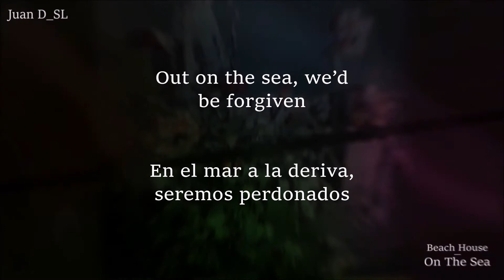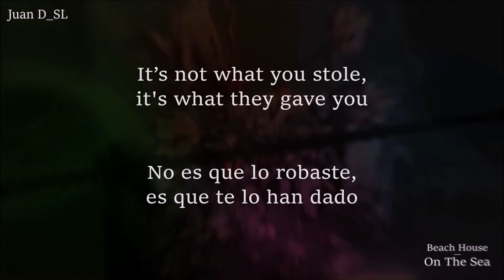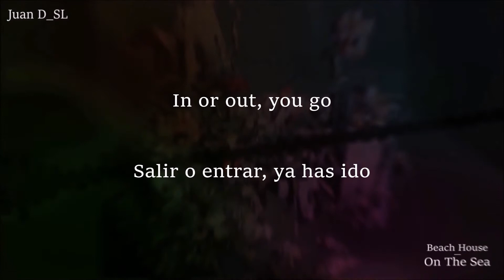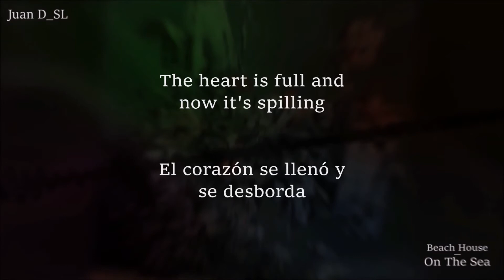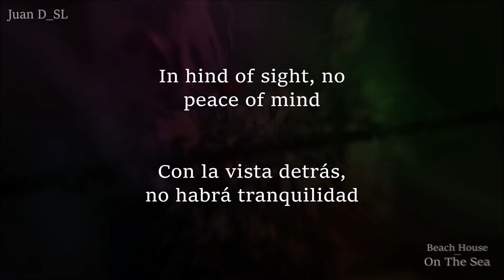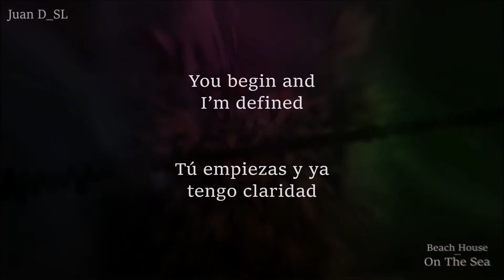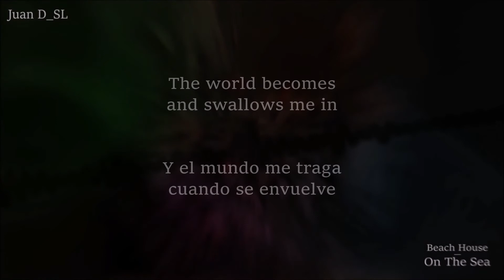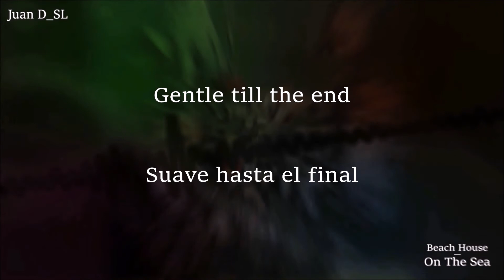Beach House - On The Sea [Slowed + Reverb + Lyrics & Sub. Español]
✺ Video & song information:

↣ This ain't my song. (I'm not the owner.)
↦ I found the lyrics in genius.
↦ I translated the lyrics.
↣ I made & edited this video.